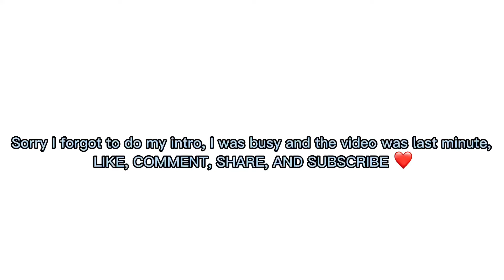HAPPY 5TH BIRTHDAY ELIJAH 😱🥳